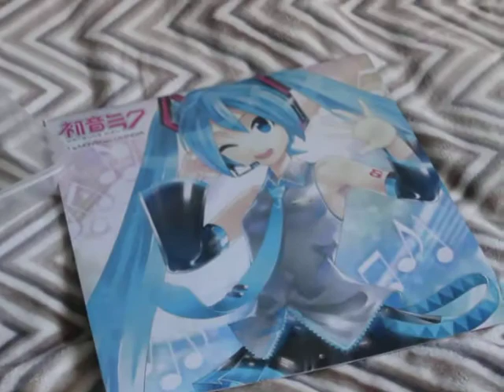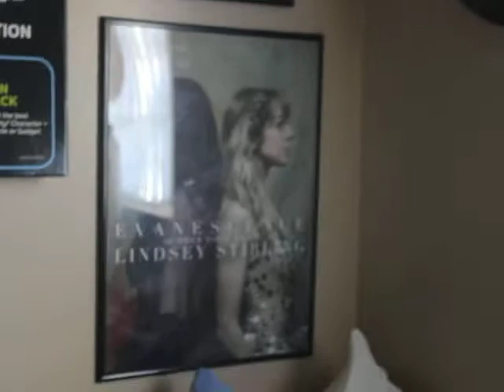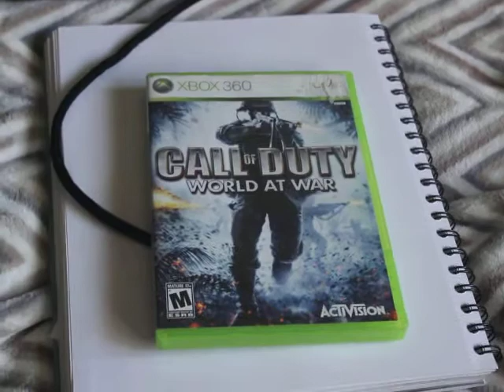The Personal Journey to Inner Peace: Episode 4